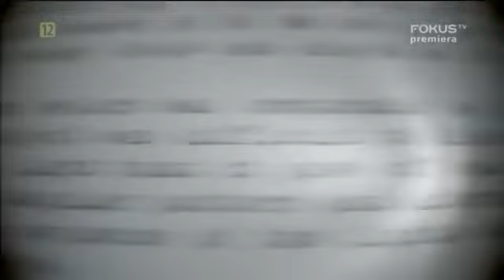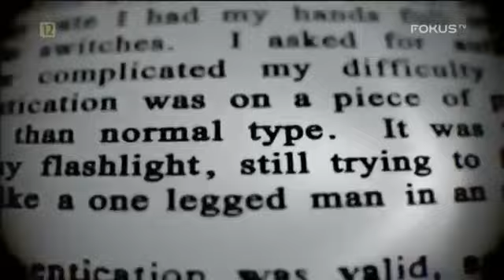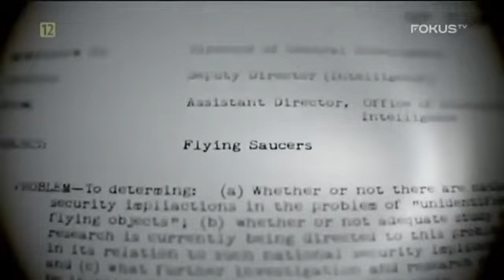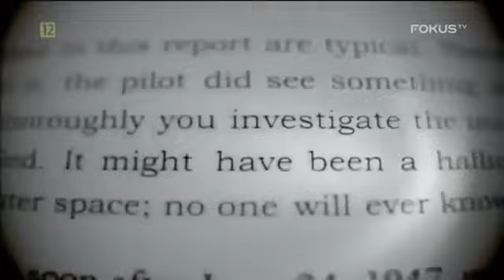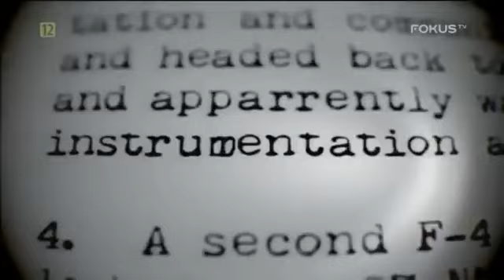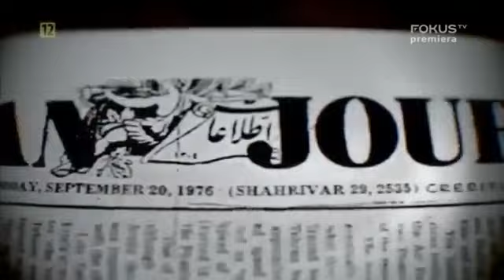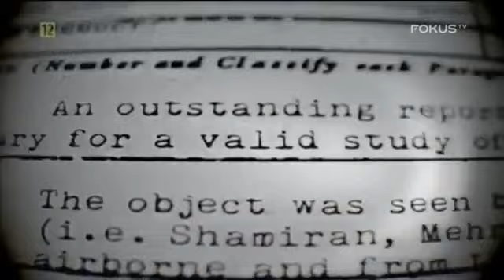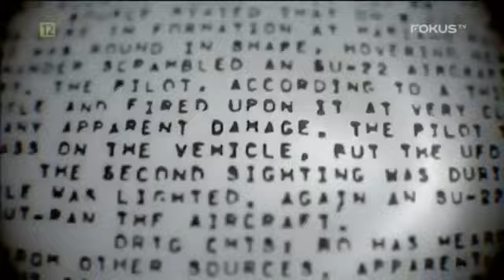UFO Odtajnione akta Film Dokumentalny